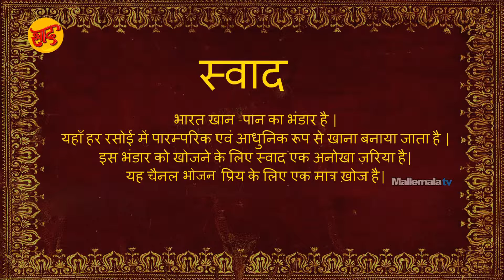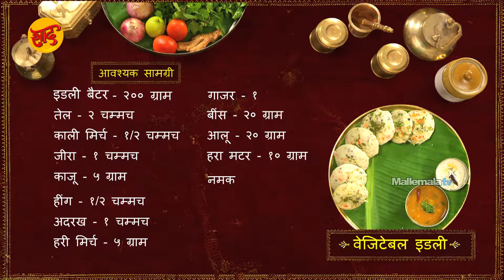वेजिटेबल इडली - वेजिटेबल इडली बनाने की विधि - Vegetable Idli Making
खाने में हम ज़्यादा तर सब्जी का प्रयोग करना चाहिए यह तोह आपको पता ही है..इसलिए आज हम आपको अनेक सब्जी को इस्तमाल करके इडली बनाने की रेसिपी दिखाएंगे तोह चलिये वेजिटेबल इडली बनाने की विधि देखते है |

आवश्यक सामग्री
तेल - २ चम्मच
काली मिर्च - १/२ चम्मच
जीरा - १ चम्मच
काजू - १० ग्राम
हींग - १/२ चम्मच
अदरख - १ चम्मच
हरी मिर्च - ५ ग्राम
गाजर - १
बींस - २० ग्राम
आलू - २० ग्राम
हरा मटर - १० ग्राम
नमक
धनियां पत्ता - ५ ग्राम

सबसे पहले कड़ाई गरम करके उसमें तेल डाले ..अब इसमें काली मिर्च ,जीरा डालके मिलाये ,ऊपर से काजू डालके डालके मिलाये,अब हींग डाले,अदरख,हरी मिर्च,डालके मिलाले..ऊपर से गाजर,बीन्स,आलू,हरा मटर,नमक डालके कुछ देर पकने के बाद एक बर्तन में निकाल ले ..अब उसमें पहले से तैयार इडली के बटर को डालके अच्छे से मिला ले ..इडली बनाने वाले बर्तन में धनियापत्ती डाले और ऊपर से बटर डाले ...अब इसे धक् के १०-१२ मिनट भाप पे पकने दे...वेजिटेबल इडली तैयार है इसे आप सांभर और चटनी के साथ खा सकतें है..यह इडली आपके सेहत के लिए बहोत फायदेमंद है ..तोह आप भी इसे त्रय करे और ऐसे ही कुछ और इंट्रेस्टिंग और हेअल्थी रेसिपीज़ हम आपको दिखाएंगे |

Chef : Chef Krishna Vootla
Asst Chef : Sanjay Singh
Director : Chef Shivaramakrishnan Vaidyanathan
Post production: Siva
Camera: SriKanth
Editing: Murali
Creative Head: Keerthi Krishna
Producer: Deepthi Reddy